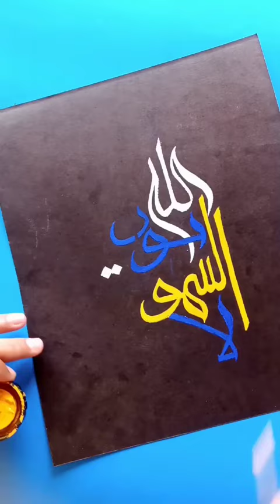colourful calligraphy|calligraphy with poster colour